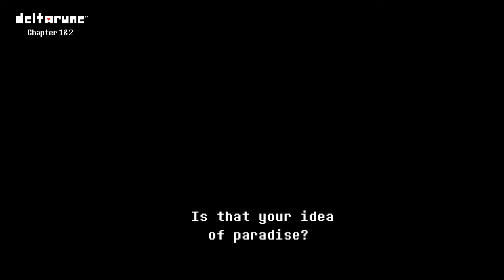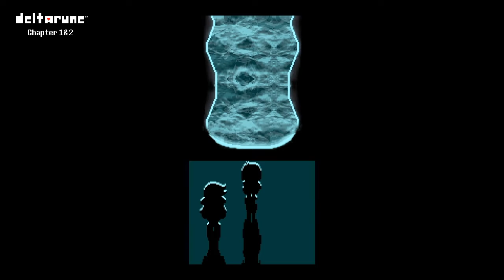Rock Sock 'Em Melodia Plays Deltarune Pt 14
Giant robot fight!!